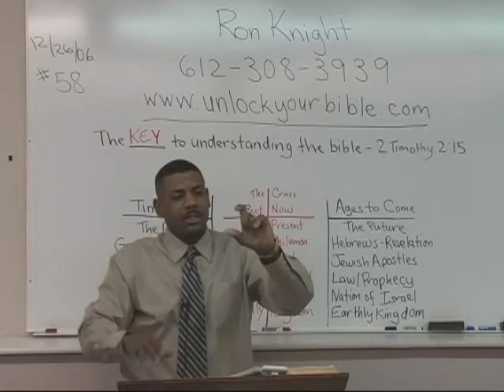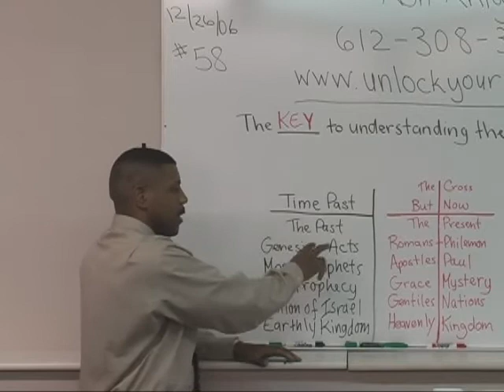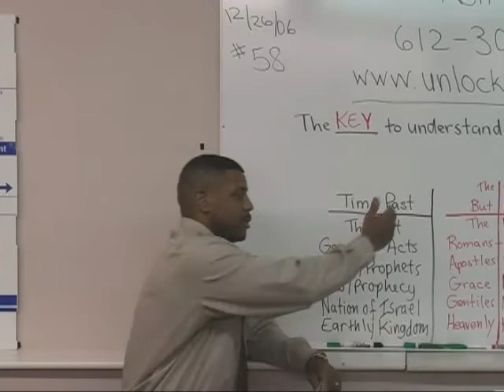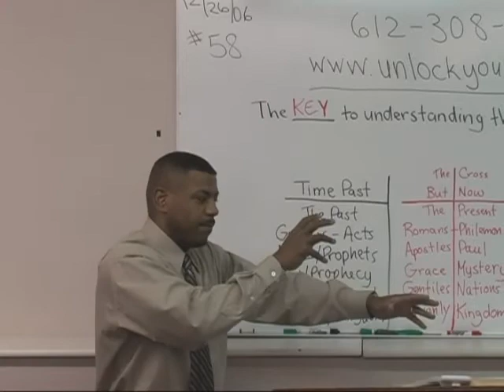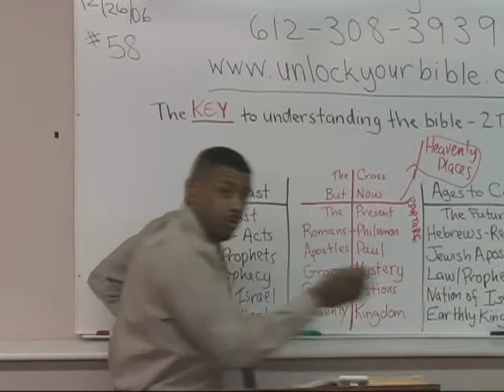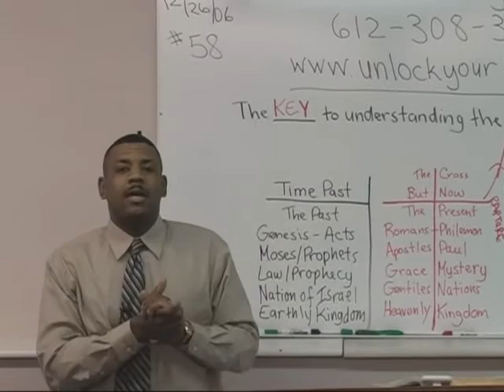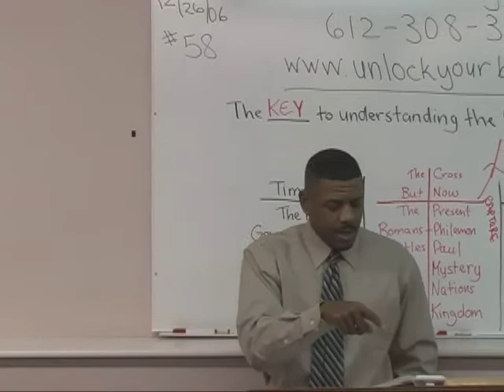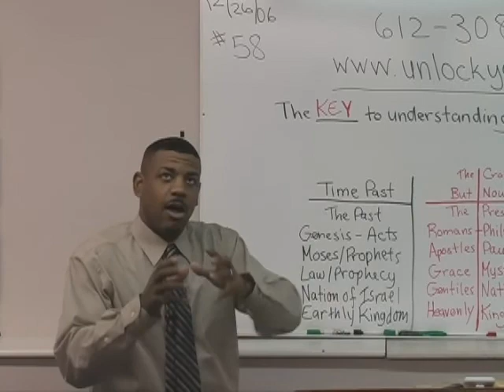Who Started Christianity? (1 of 3) The Offense of the Cross!